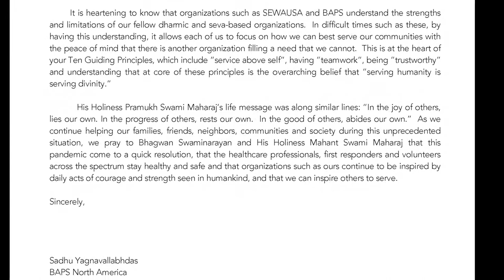Sankalpa Patra ( Pledge for Service) -- testimonial from BAPS Swaminarayan Sanstha North America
Sewa International, a Hindu faith-based nonprofit in the USA has served in over 25 disaster recovery situations in the USA and abroad. During this stressful time of COVID-19 crisis, Sewa has created a Sewa Sankalpa campaign to bring together Dharma and Sewa (service) organizations in the USA to commit to a Sewa Sankalpa or Pledge for Service to care for your community members by providing necessary non-Medical COVID-19 support. In return, Sewa International pledges to work with your organization to build capacity working shoulder-to-shoulder for you to be able to be effective in providing this service.
Is your organization part of this? Sign up the ‘sankalpa’
Together we server better!